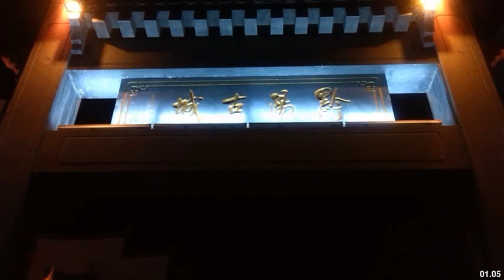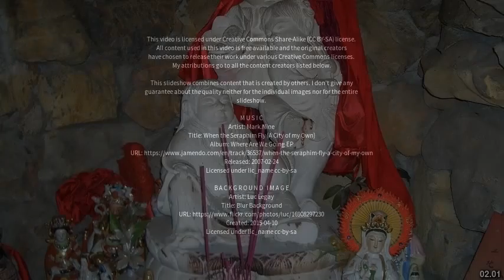Best places to visit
Best places to visit - Qiancheng (China) Best places to visit - Slideshows from all over the world - City trips, nature pictures, etc.